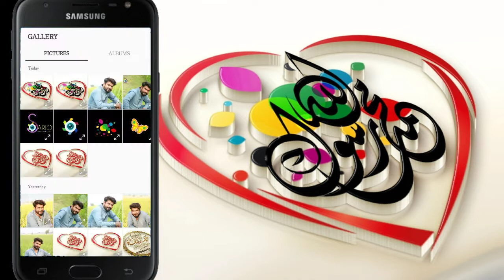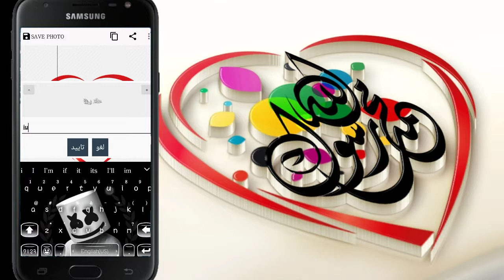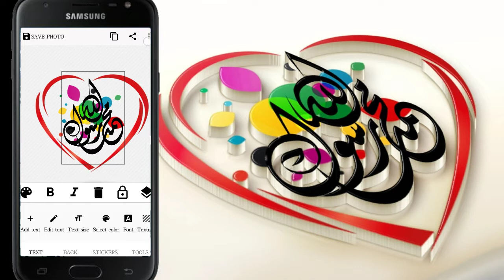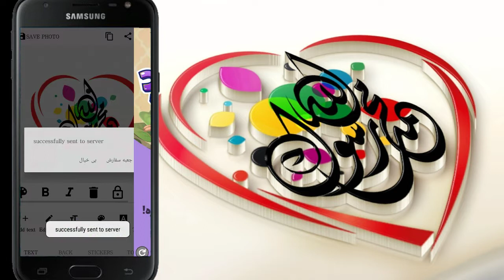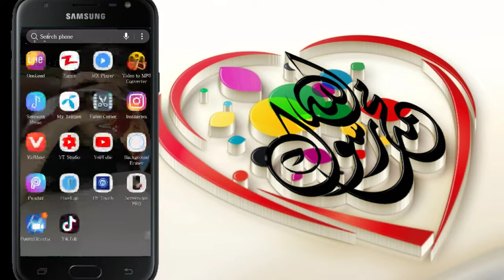Photog full Course part 5 فوتوجی مکمل کورس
Sindhi Status - Sindhi Very Sad WhatsApp Status - Sindhi New Song Status - Sario Writes - Sindhi Song
Shaman Ali Status song
SHAHID Ali Babar Status song
Ahmed MUGHAL Status song
Singer Shabana Koyal Sindhi New Album Song Status WhatsApp Status Sindhi Song Funny Asghar Khoso